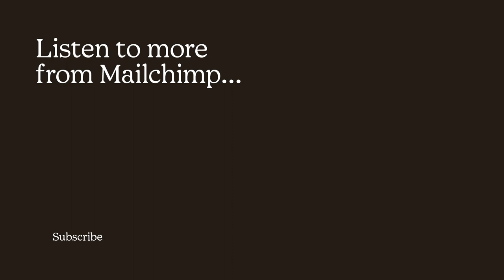Dirty Girl Produce: Farming as Activism (while making a profit) | Call Paul, from Mailchimp Presents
Dirty Girl Produce isn’t your average family farm – the way they grow food considers the workers, the soil, the water, the tools and technology… basically the entire horticultural system.

Call Paul is a podcast from Mailchimp Presents. Join host Paul Jarvis, who meets with small business owners that lead with their values, showing that drawing a line in the sand can drive growth beyond transactions.

Key Moments:
0:00- Existence as Activism
3:27 - A 21st Century Farm
7:39 - Surfing to Strawberries
9:47 - Growing Food to Change the World
14:17- Subverting the Paradigm
17:03 - A Drop in the Bucket
19:06 - Cooperation Over Competition
22:18- Going Against Goliath